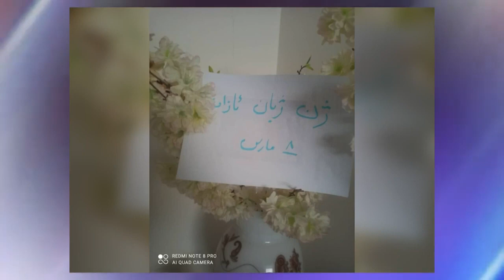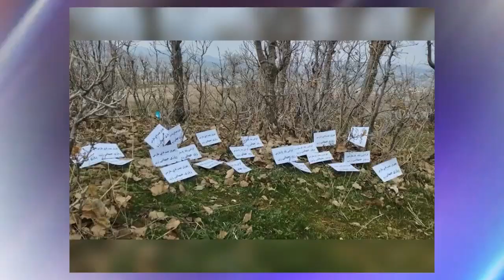همبستگی انسانی: گزارشات روزجهانی زن، سیل در سیستان و بلوچستان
۱۸ اسفند ۱۴۰۲ - ۸ مارس ۲۰۲۴